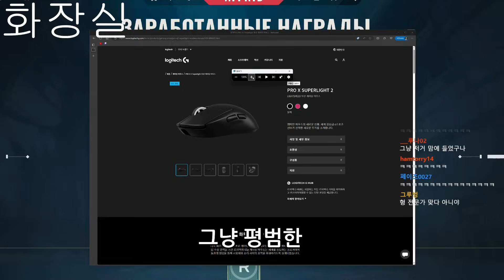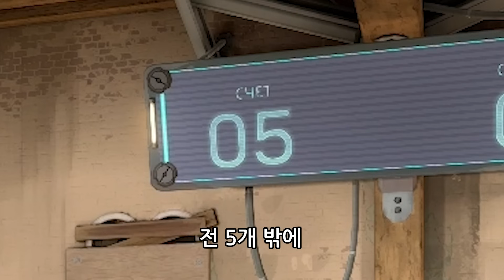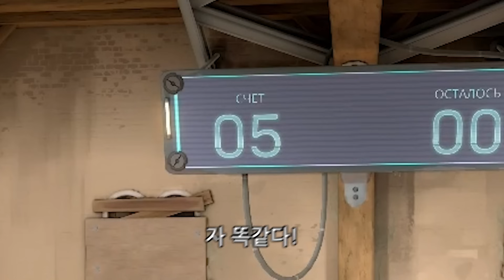발로란트 에서 그렇게 좋다던 마우스로 바꿔봄 [ 지슈라2 ]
!  마우스빨 ㅇㅇ